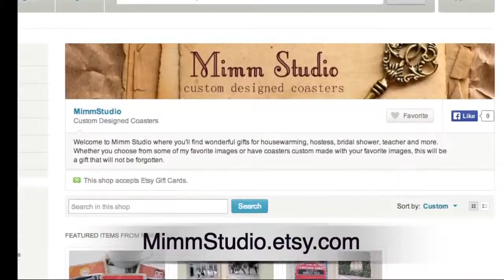Mindy of Mimm's Studio Testimonial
Our Career Masters will help you move into a career that’s aligned with who you really are, make your current work more meaningful or provide you with expert support while you job search.